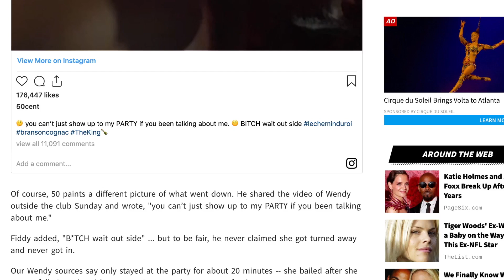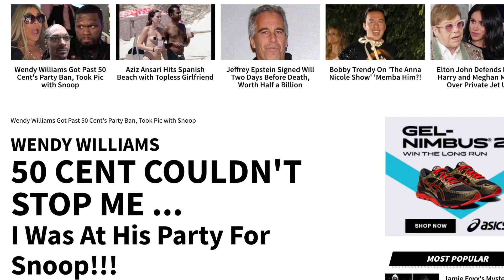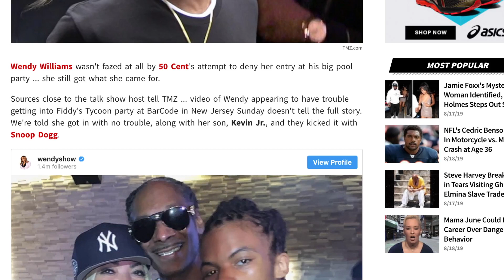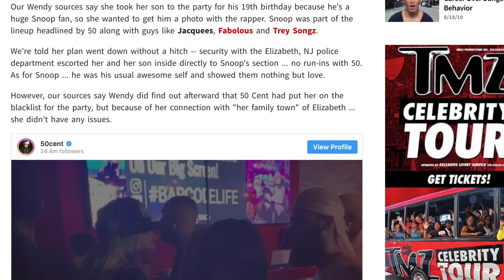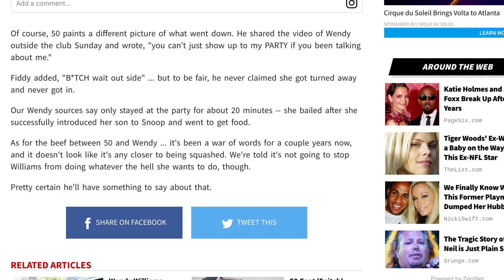Wendy Williams gets embarrassed by 50 Cent in front of the whole world "B$%& wait outside"